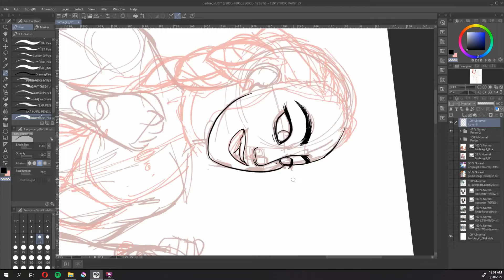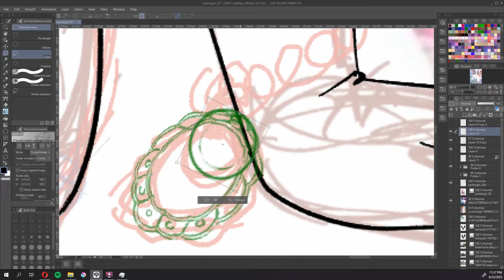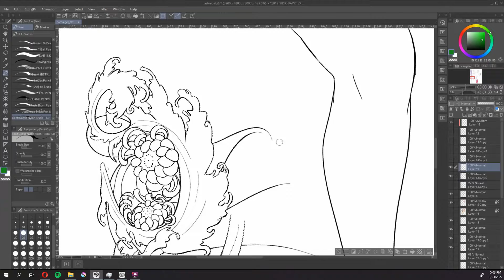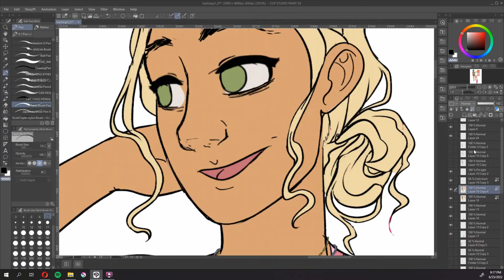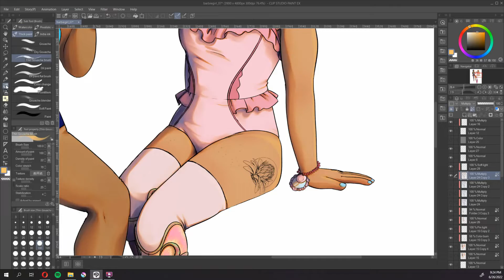Barbie Girls: Nori and Elina Process